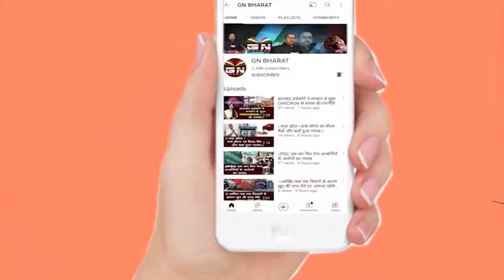Ranchi || झारखंड जनाधिकार महासभा मंच द्वारा धरना प्रदर्शन